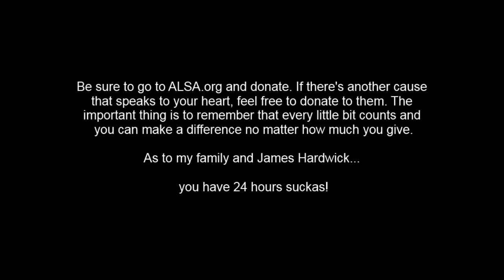Survival Defense Lab Takes the Ice Bucket Challenge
I take the ICEBUCKETCHALLENGE! Things don't quite go as planned but we still get the job done.

If another cause speaks to your heart feel free to support them. As long as everybody does just a little bit, the world will be a better place. I'll be donating to both ALS and a cause of my choice.

As for those who were challenged you have 24 hours!